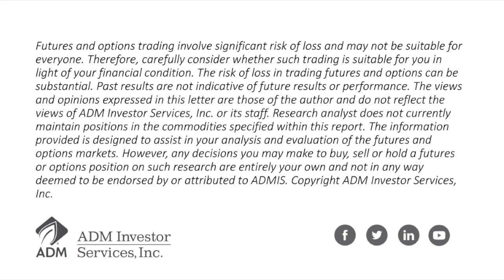Jan 10 USDA Report Reaction As Expected - by Steve Freed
USDA SPECIAL REPORT